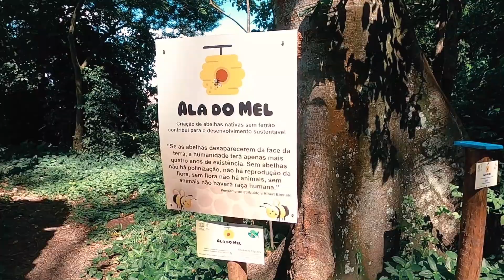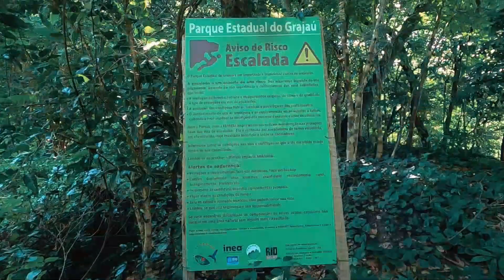TREINO DE ESCALADA EM ROCHA - PARQUE ESTADUAL DO GRAJAÚ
Saudações meus amigos! Sejam bem vindos ao Barato Da Aventura! Eu sou o Cristiano Gusmão e no vídeo de hoje estamos na Rua Comendador Martineli, 742 no Parque Estadual Do Grajaú! A muito tempo eu não faço uma escalada e vou precisar me reambientar com as montanhas.
Aqui é o lugar perfeito pra isso!

Quem vem chegando é o meu amigo Marcio Gonçalves, o guia de montanha do Barato Da Aventura! Hoje vamos dar um treino na Face Leste do Perdido do Andaraí, na temática Parede dos Enfermos! O nome é sugestivo pra quem está parado, e deseja retornar.

Na entrada do parque está a Ala do Mel! Não fique preocupado pois esse tipo de abelha não tem ferrão. Já escalamos algumas vezes no meio delas e nada aconteceu!

A trilha em direção ao nosso local de escalada é bem definida e bem sinalizada, valendo o percurso, pela beleza da natureza a sua volta!Levamos uns 20 minutos parando para filmar e fotografar! A subida é leve e constante, mas o repelente é fundamental por aqui. São muitos insetos por todas as partes. As placas motivacionais e as marcações da trilha estão sempre presentes, marcando o caminho e alertando para possíveis perigos.

Chegamos na Parede dos Enfermos e vamos dar um treino entre as vias Síndrome do Túnel do Carpo que tem um lance de IV grau logo nos primeiros dois grampos e a Epicondilite que tem um III sup logo no início. Subidas retas e diagonais de uma via para outra será o nosso treino hoje.
É uma ótima oportunidade de recuperar um pouco do jeitão da coisa! Na sequencia meu amigo Marcio vai apresentar a sua nova costura rígida da Kong de 60 cm, um equipamento para auxiliar com grampos em posição ingrata. Também vamos ver como montar uma parada em uma árvore.

Após alguns meses com Labirintite, eis o meu regresso ao mundo da escalada. Espero estar pronto para a temporada que começa em maio! Se você gostou desse vídeo, deixe o seu like! Um forte abraço! Tchau!

- - - - - - - -    CONTATOS - - - - - - - - -
O BARATO DA AVENTURA!